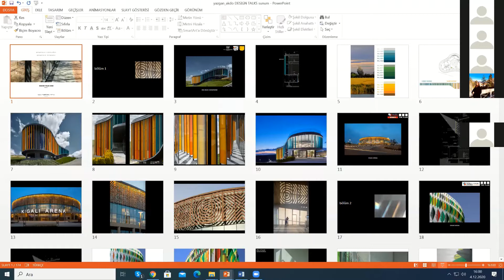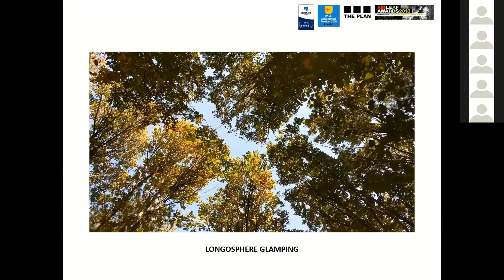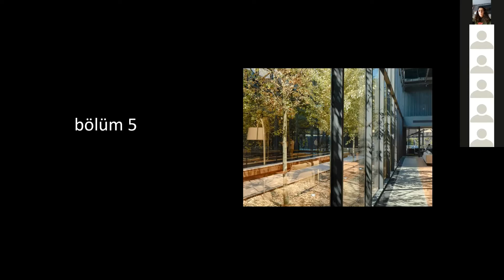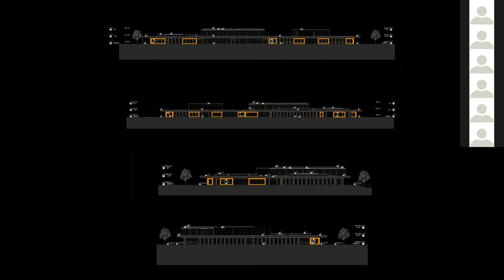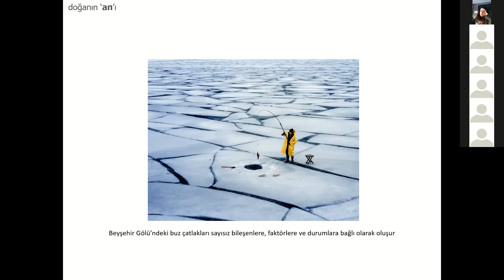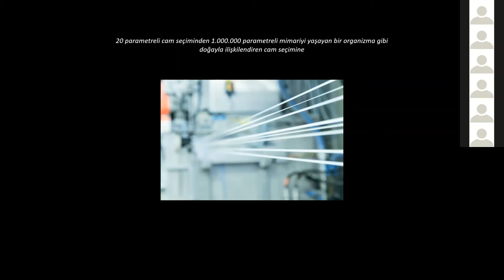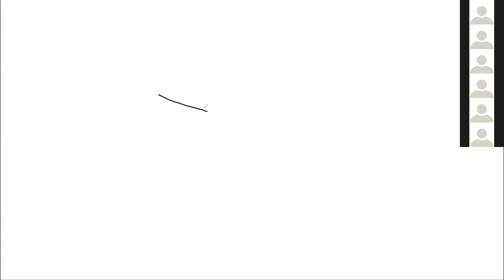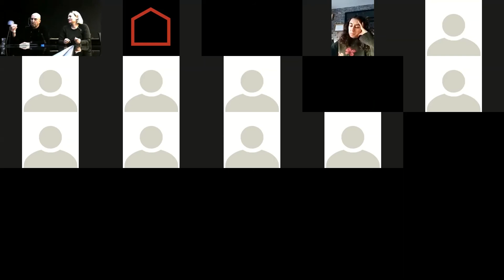Design Talks-ONLINE: Begüm YAZGAN - Kerem YAZGAN: Gölgelerin Etkisinden Gölgelerin Bilgisine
04 Aralık 2020 Cuma günü gerçekleşen ‘webinar’ etkinliğinin konukları  ‘Gölgelerin Etkisinden Gölgelerin Bilgisine’ başlıklı konuşmaları ile Yazgan Design ofisinden Dr. Mimar Begüm Yazgan ve Dr. Mimar Kerem Yazgan'dı.